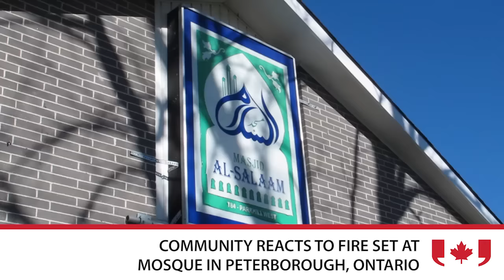Mosque arson 'doesn't represent' Peterborough community: Imam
Muslim leaders say they see a deliberately set fire at a Peterborough, Ontario mosque as an isolated incident. The mosque's imam, Shazim Khan, says the fire is a setback but adds it "shouldn't change" views of the community. (Nov. 16)